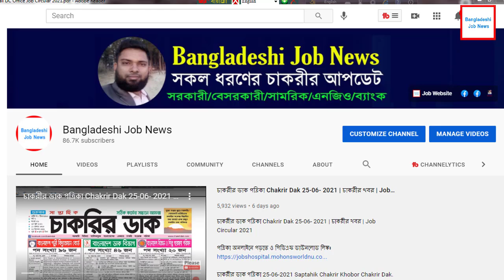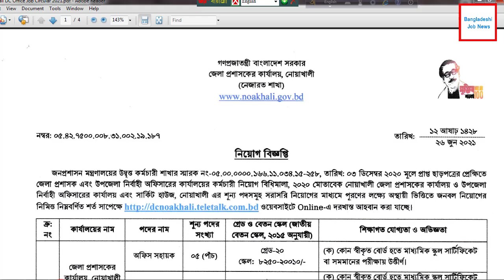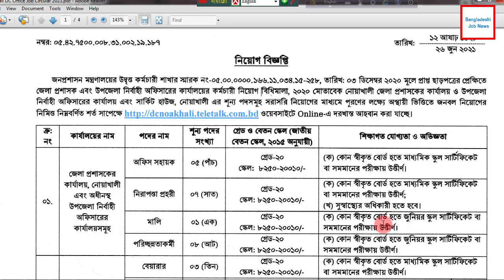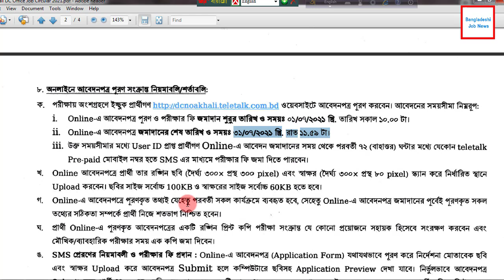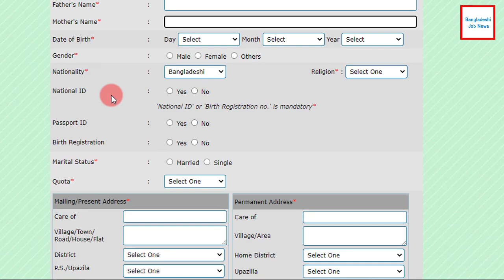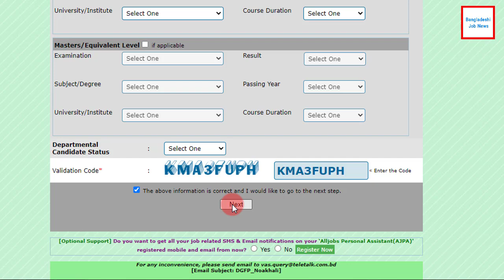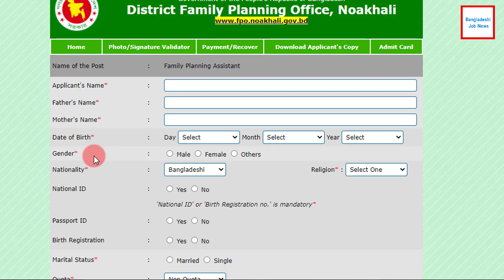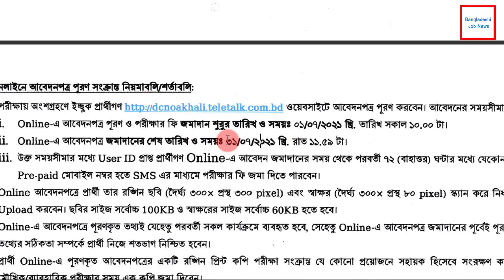নোয়াখালী ডিসি অফিস নিয়োগ বিজ্ঞপ্তি 2021 | Noakhali DC Office Job Circular 2021 | Govt. Job Circular